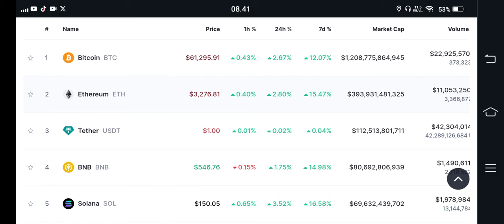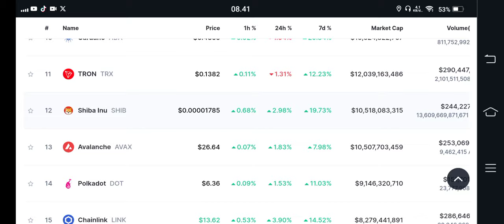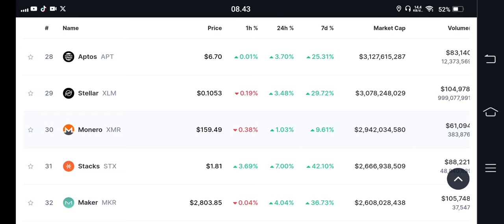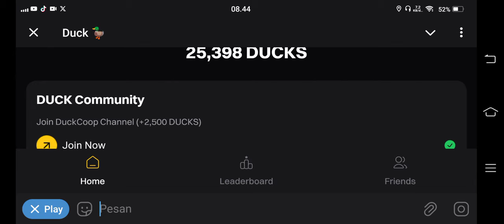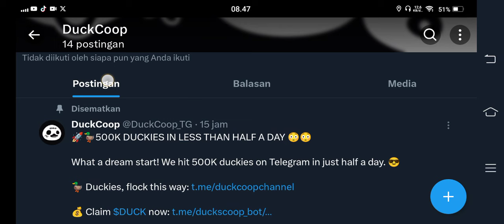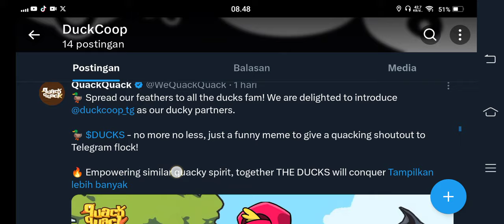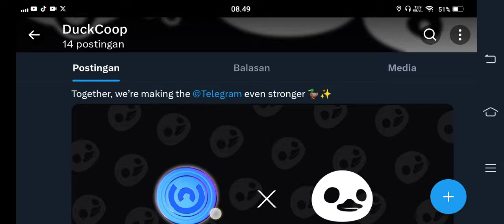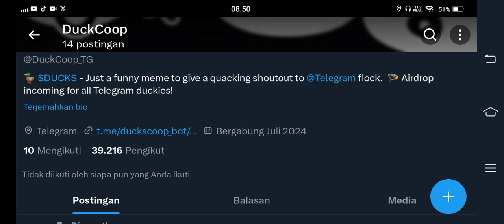TUTORIAL CARA DAPAT AIRDROP POTENSIAL GRATIS.!!! SILAHKAN GARAP SEBELUM TERLAMBAT✌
BINANCE

GATE.IO

MEXC

TOKOCRYPTO

/signup?ref=A7S3UF68

KUCOIN

Bittime exchange